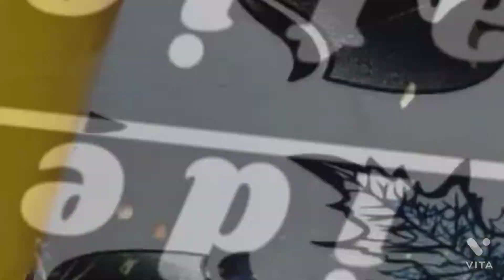Yummy and thick mango milkshake|Summer special drink|Mango recipe